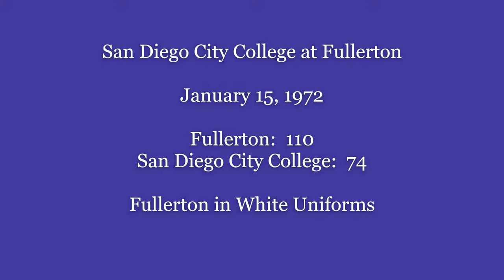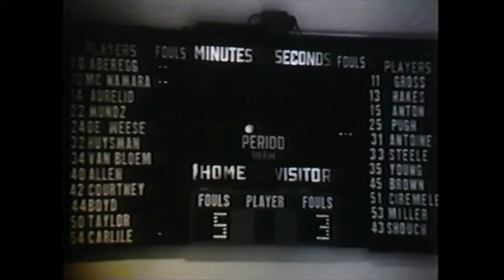HORNET BASKETBALL CLASSICS: 1971-72 Fullerton College vs San Diego City College - January 15, 1972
HORNET CLASSICS: 1971-72 Fullerton College Basketball vs. Orange Coast College. The Hornets and Knights played this game on January 15, 1972 at Fullerton College. FC beat San Diego City in a high-scoring affair 110-74.

Coached by George "Moe" Radovich, the 1972 Hornets were an extremely talented team that featured the potent duo of Brad McNamara and Rick Aberegg. McNamara still stands as the college's single season scoring leader (959), and Aberegg remains the single season assists leader (359). The team finished with an overall record of 34-3 (most wins at that time) and an undefeated conference record of 12-0.

The 1971-72 Hornets

10 Rick Aberegg*
40 Tod Allen*
14 Jim Aurelio
44 Bill Boyd*
54 Phil Carlile*
42 Ken Courtney
20 Bob DeWeese
32 Greg Huysman
12 Brad McNamara*
22 Wally Munoz
50 Mike Taylor
34 Rob Van Bloem
30 Pete Miller
*Starters

A special thanks goes to Tod Allen for generously donating this video.